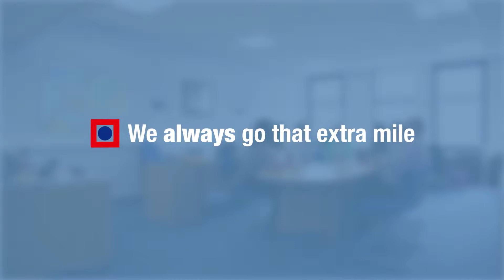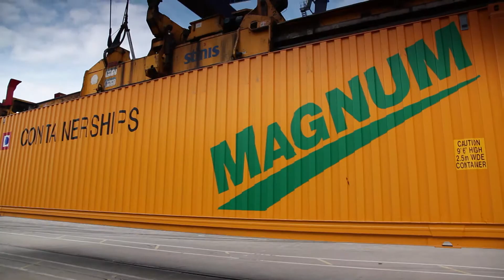Containerships Oy Ltd - we take care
CONTAINERSHIPS is a leading short sea end-to-end operator providing full service logistics from producer to consumer. The company is present in 21 countries and operates a fleet of 14 ships across the North and Baltic Seas as well as the Mediterranean. Containerships services are designed to offer a competitive and environmentally friendly alternative to road transport through frequent departures and the use of 45-foot containers that offer the same loading capacity as road trailers.